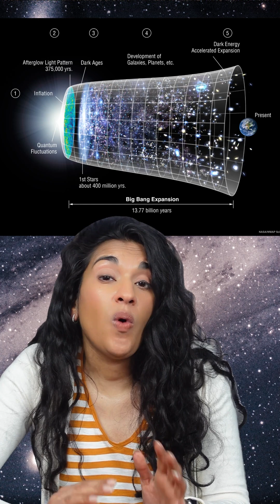This new dark energy discovery may change everything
Here's why scientists are confused by the recent findings from a survey that's intended to measure the expansion history of the universe. It turns out dark energy might be variable, not constant.